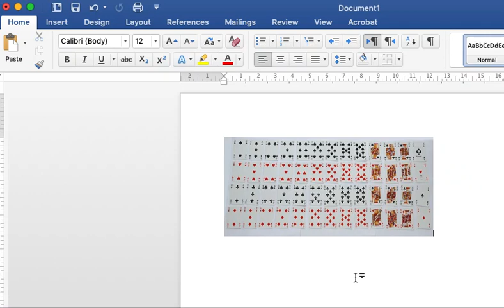How To Compress All Pictures in MS Word